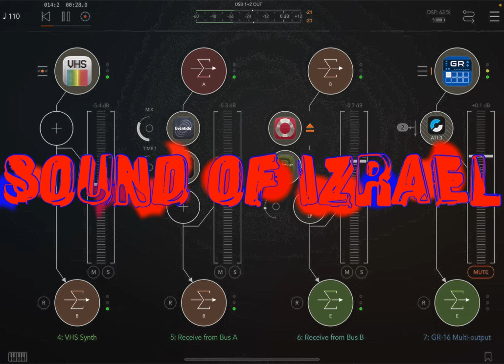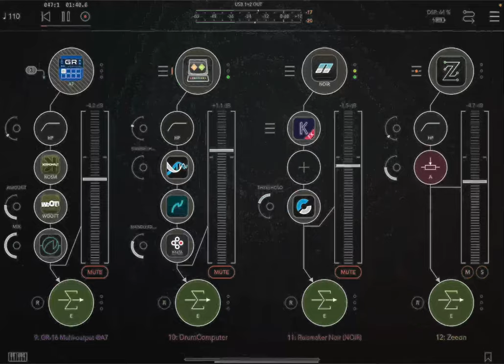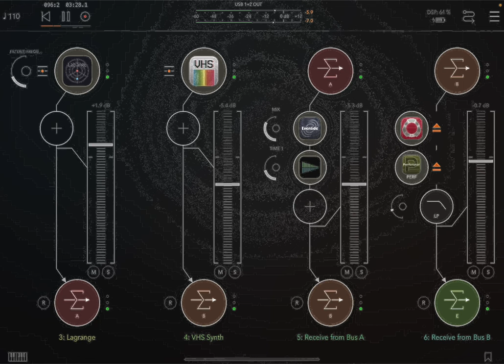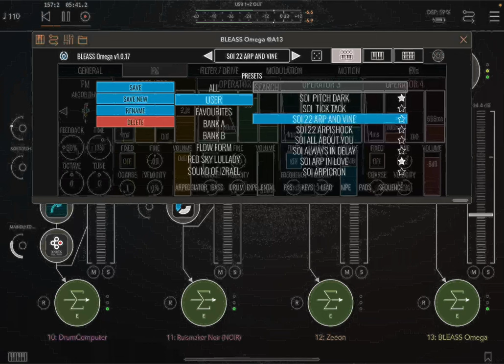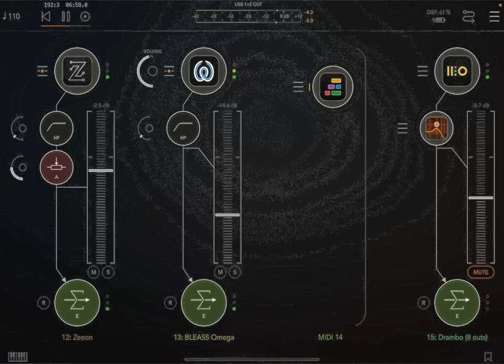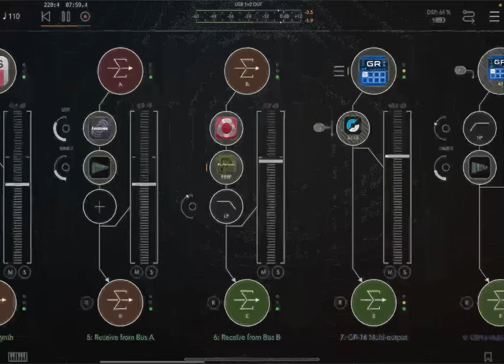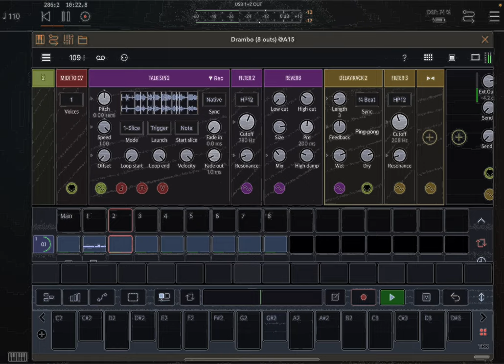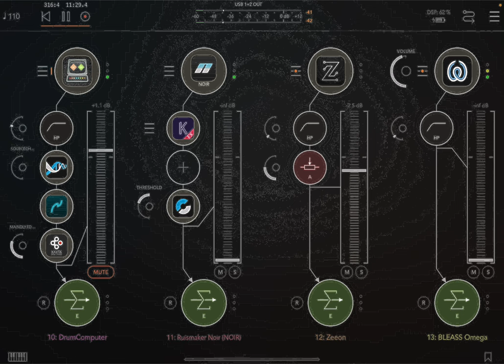Sound Of Izrael - Bell Bottom Techno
live jam using only iPad Air 4

many things are going on in here...

Cykle is acting as a midi manipulator controlling the parameters of Noir and Kajita fx

Gr 16 for Drums and Side chain with Noir

DrumComputer for extra groove going through
bleass phase mutant,Shaper v.1 and Kajita

Noir acting as baseline going through Koala fx and bleass side chain compressor

Zeoon for synth

Bleass Omega for arp synth

Electric vintage /Lagrange and Audiokit VHS (🤭) playing the chords tune together going through Blackhole reverb and Otherdesertcities delay to a bus channel with sugar bytes WOW and Perforator sequenced by OODA (beta version)
and Atom

Drambo with vocal samples recorded from a radio ...